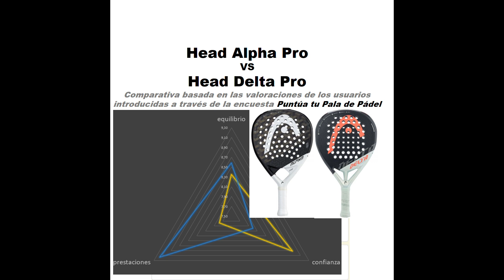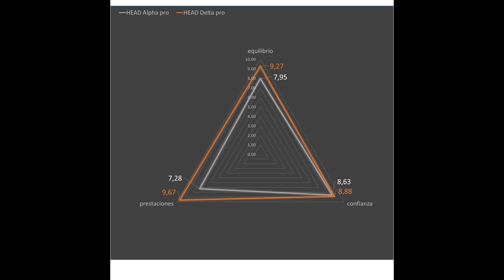Comparativa Head Alpha Pro vs Head Delta Pro